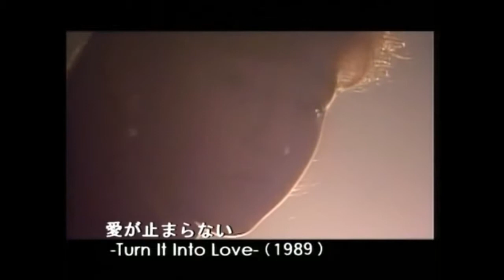Japan Eighties emission 1 (v2) : Wink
La encore, reenregistree a cause des problemes de son